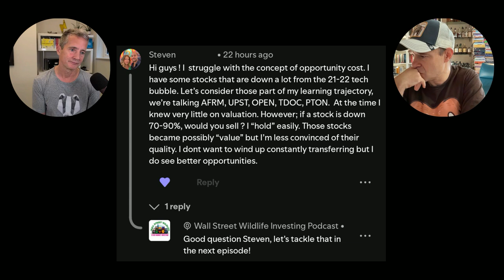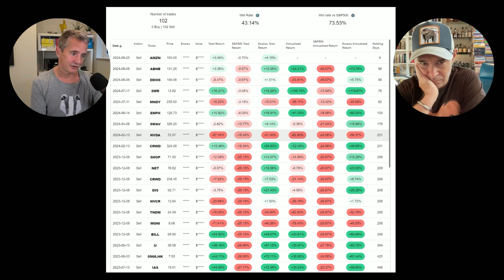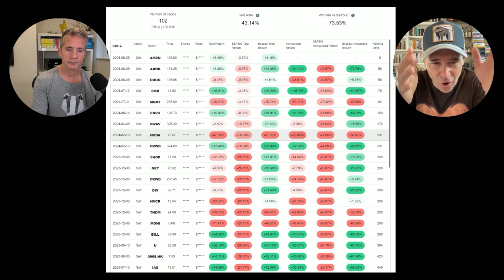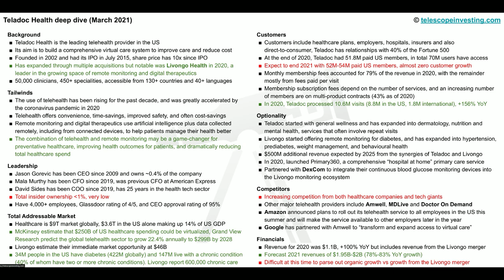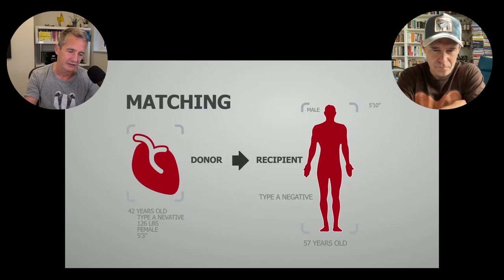E47: Opportunity Costs in Investing, $EXAS and $TMDX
🚨🌴Welcome to the jungle Paul and Steven P! Thank you for supporting Wall Street Wildlife We love seeing who’s committed to being in our inner circle of trusted investors and jungle beasties. 🍌The few bucks you won’t miss will help us make the show and your investing returns better.

In this week's episode:

📉 Luke discusses his Chinese investments including $JD and $BAIDU, making Monkey appear like a savant
💋 Keep it Simple Stupid: why one solid principle can save you from having to make two hundred hard future decisions
🦁 Listeners help us name our stock exploration segment the Stock Safari, kinda obvious in hindsight!
🦀 Krzysztof pitches $EXAS as a safe(r) biotech company helping you avoid unpleasant colonoscopies at the doctor’s office
💖 Luke pitches Transmedics $TMDX a fascinating organ transplant company that has two sides to its business

Segments:

[00:00:00] Introduction
[00:01:23] Are Luke's China Investments Getting Bailed Out?
[00:08:43] Opportunity Costs of Not Selling
[00:25:02] Stock Safari - Exact Sciences $EXAS
[00:30:43] Stock Safari - Transmedics $TMDX

If you're enjoying the show and want to support us in creating even more valuable content, head over Your support will help us research, learn, and bring you the best insights from the investing jungle. Find your investing animal and show us some love.

X.com/7LukeHallard
X.com/7FlyingPlatypus